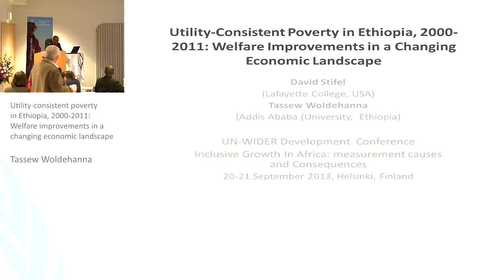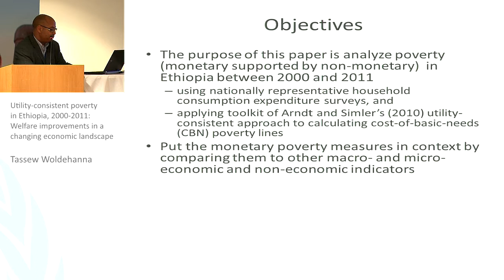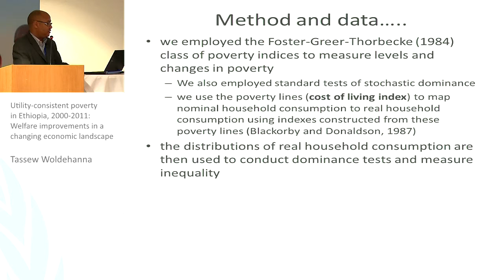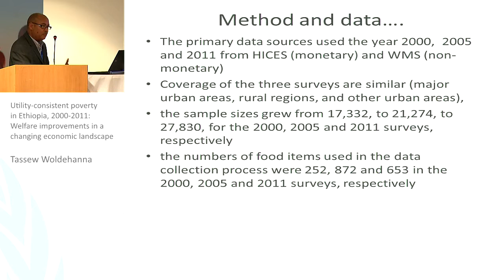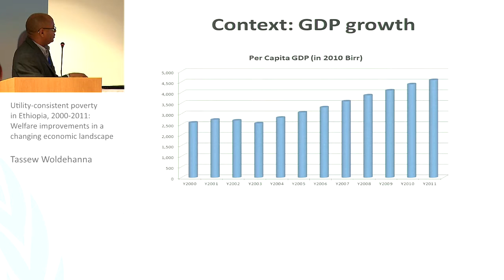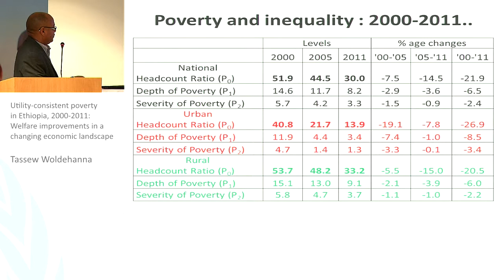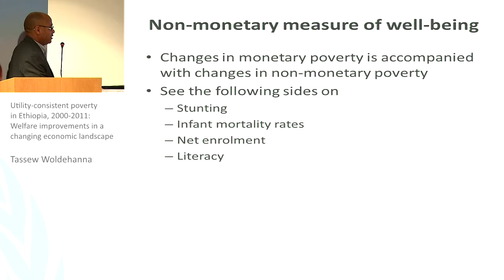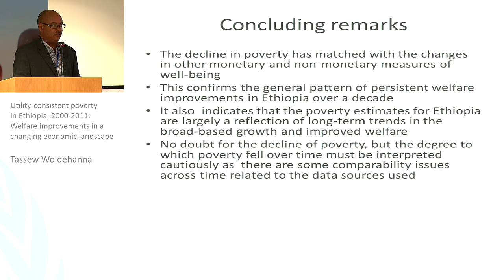IGA Conference - UNU-WIDER Growth and Poverty Project GAPP (II) 1/4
Tassew Woldehanna: Utility-consistent poverty in Ethiopia, 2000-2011: Welfare improvements in a changing economic landscape